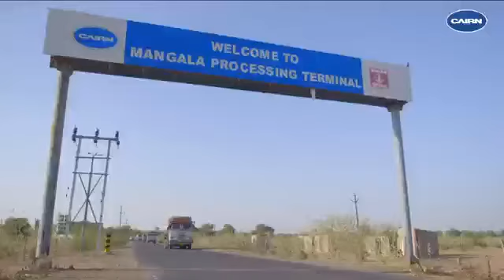mangala processing terminal